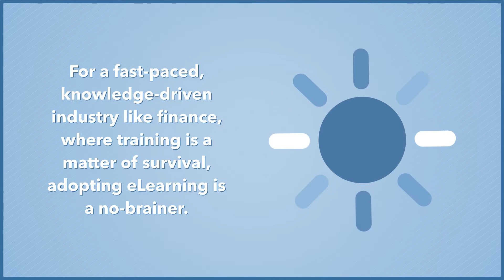Why eLearning in the finance industry is very important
Banking and other finance institutions have to keep up with all the changes in this fast paced environment they work in.

eLearning can save them time.